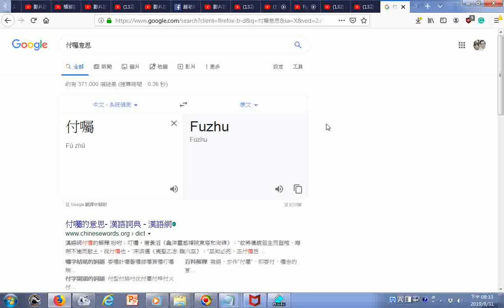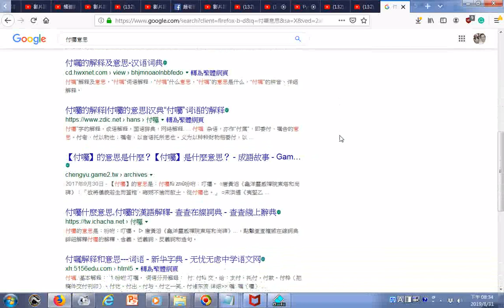付囑的意思 吩咐；叮囑